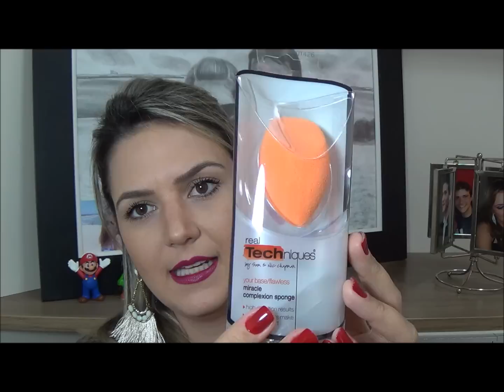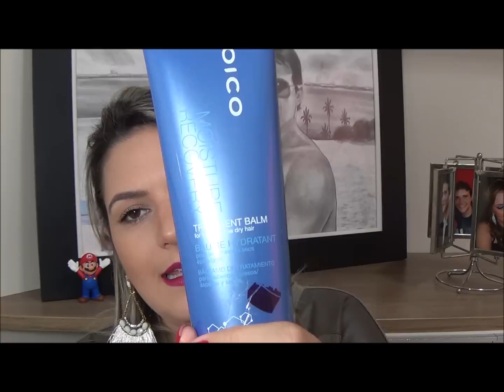Comprinhas!!! Beauty Joint e Beleza na Web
Oi gente! Tudo bem? Tá aí o vídeo das comprinhas que eu fiz pela internet e chegaram por esses dias!
Beijo!